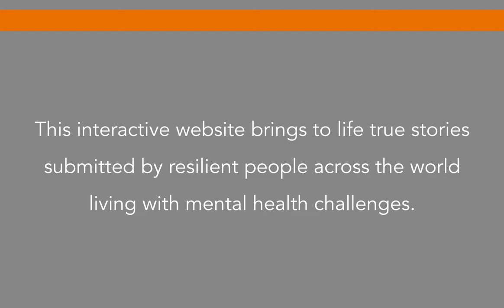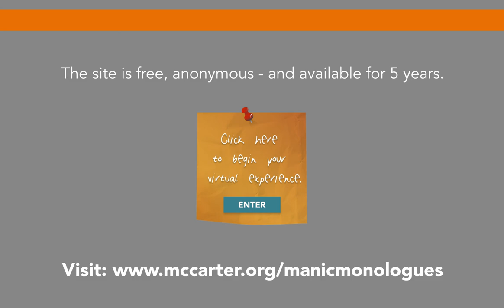The Manic Monologues trailer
True stories to disrupt stigma.

A unique collaboration with Princeton University Health Services, The 24 Hour Plays®, and Innovations in Socially Distant Performance at the Lewis Center for the Arts.

Originally Created by Zachary Burton and Elisa Hofmeister
Virtual Experience Conceived and Directed by Elena Araoz

This initiative brings to life true stories – experiences submitted by resilient people across the world living with mental health challenges. They have things to say about struggle and pain, and also triumph and joy.

This experience is free to access anytime, no registration required.